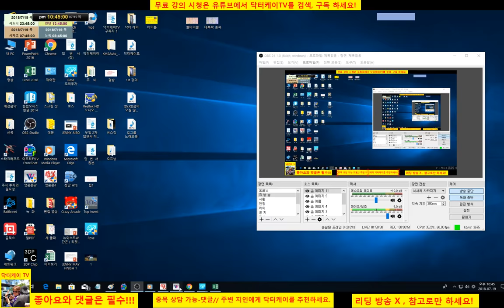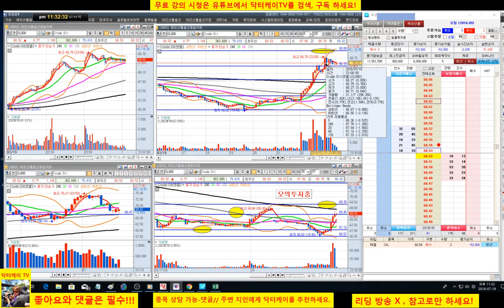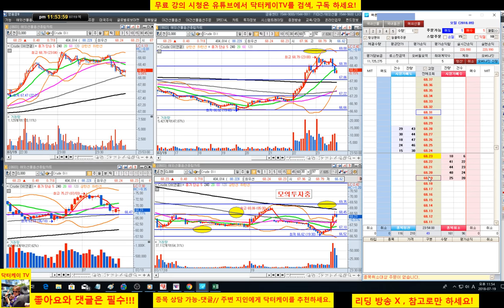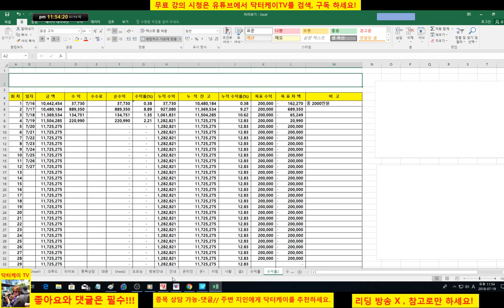= 닥터케이 TV =온라인 주식트레이닝센타 3부/180719/+220,990/해외선물 크루드오일 분봉매매 모의 훈련